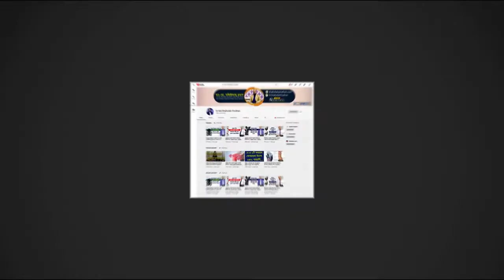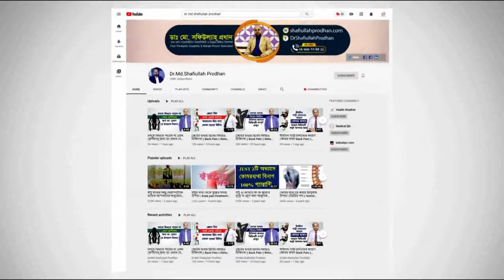বাসায় ফিজিও থেরাপি দেওয়া কি ঠিক? বিশেষজ্ঞের মতামত || Physiotherapy At Home